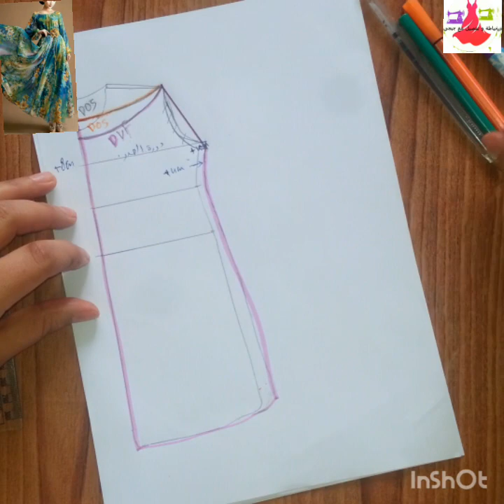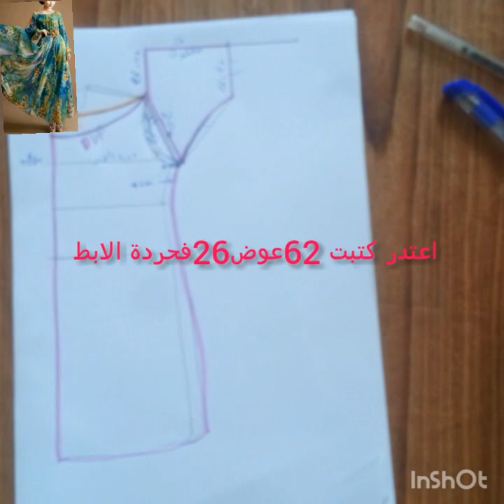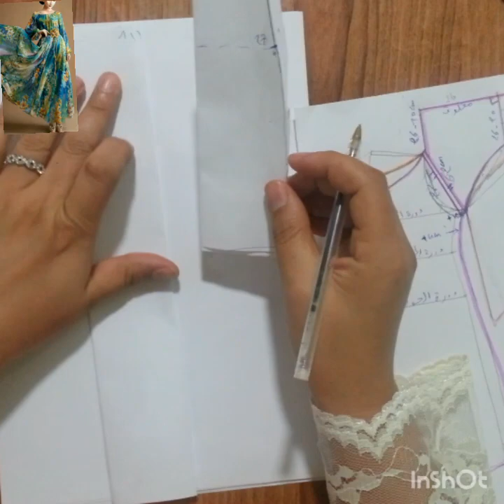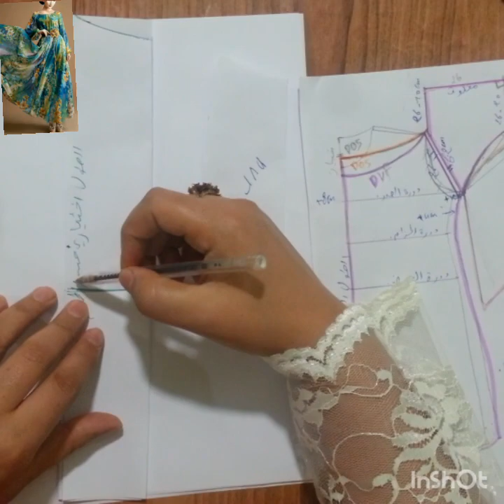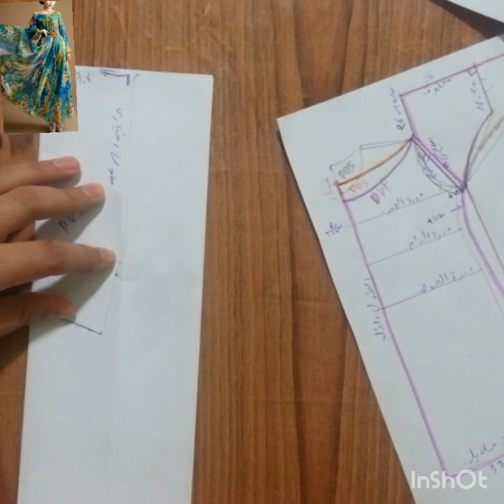درس فالكندورة او لبيجامة بالاستيك ساهلة ديال الدار كتجي انيقة ومريحة.